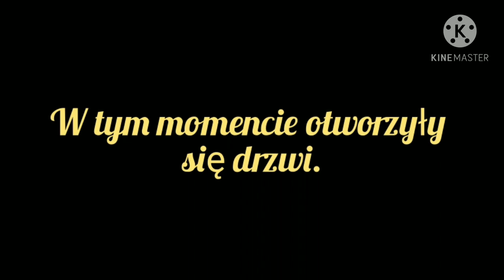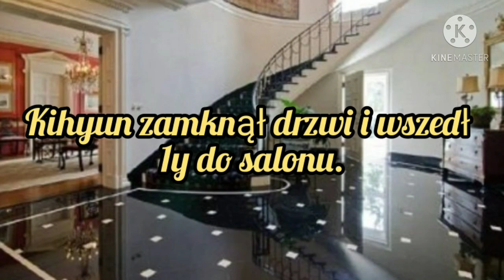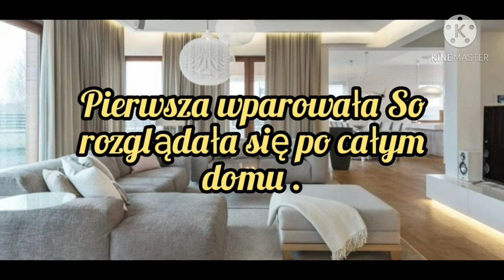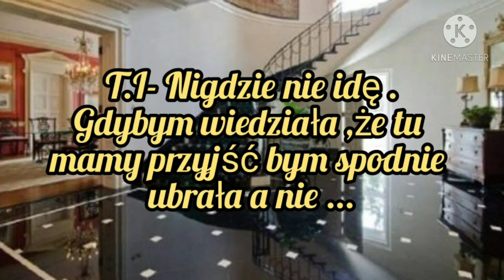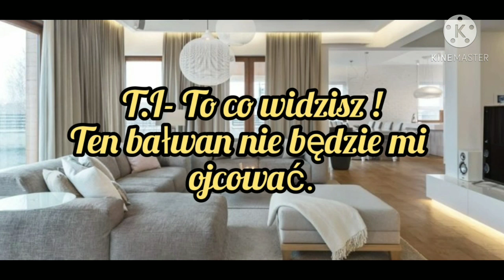Imagine.pl.Minsta X "Serce diabła" odc.13.